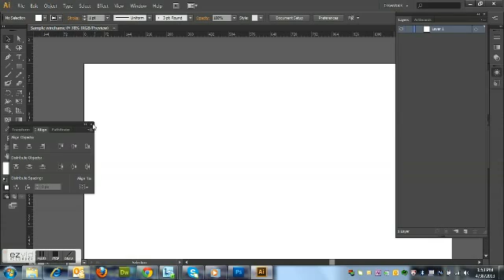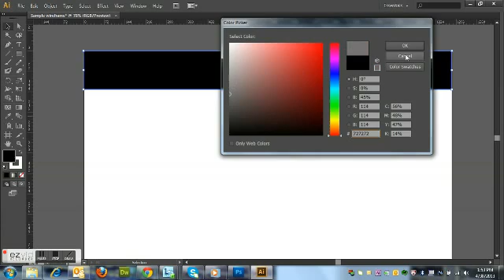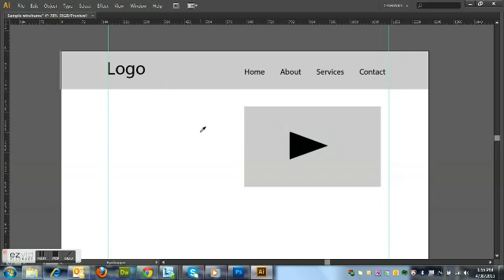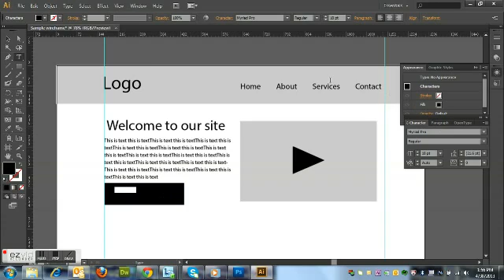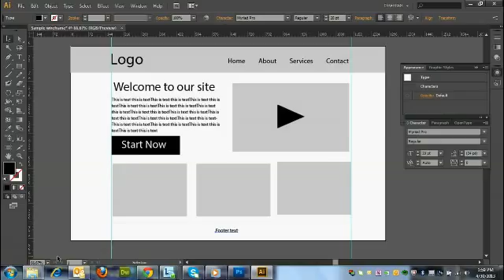illustrator Tutorial:: How to create wireframe in illustrator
Tutorial for creating wireframe in illustrator